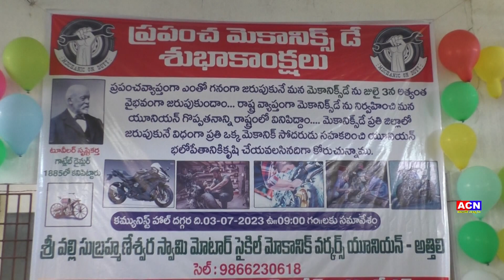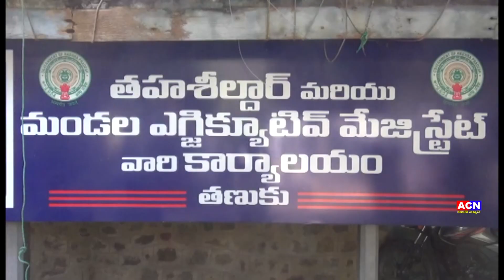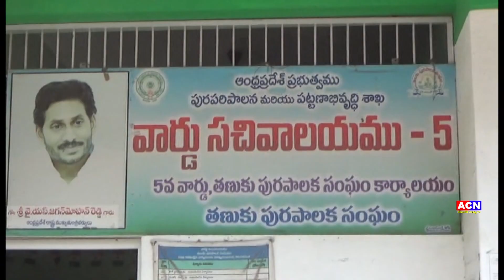03 07 2023 acn news 01